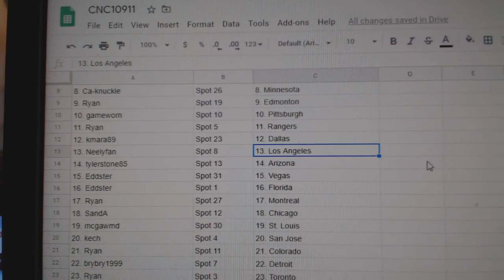Team Randoms - C&C GB #10,911